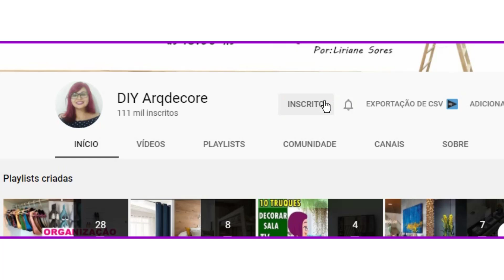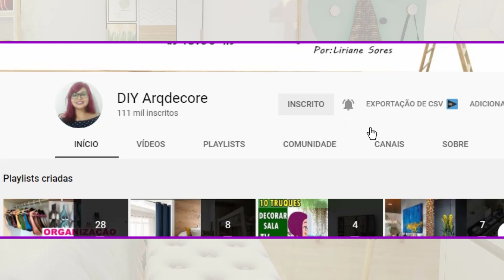QUARTO DE CASAL ACONCHEGANTE- antes e depois /PROJETO DE UMA INSCRITA DO CANAL!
Oi amores, Hoje apresento o projeto de um quarto de casal neutro com uma decoração verde que trás a  conexão com a natureza, .esse é um projeto pra uma inscrita do canal ,tudo feito com muito carinho ,espero que vocês gostem e se Deus quiser próximo mês vem mais um sorteio de um projeto ,me aguarde que vem mais 🤗🤗

NOVO: Como Transformar ou adaptar uma KITNET em LOFT! DICAS+IDEIAS.